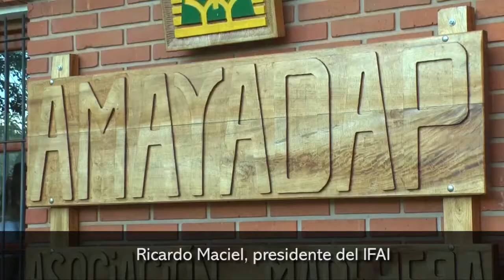Ricardo Maciel, presidente del IFAI